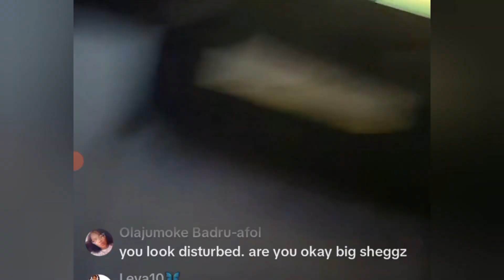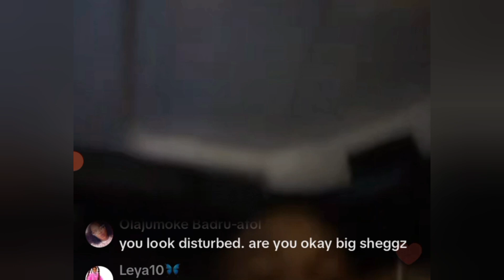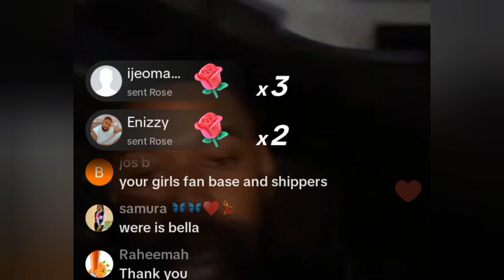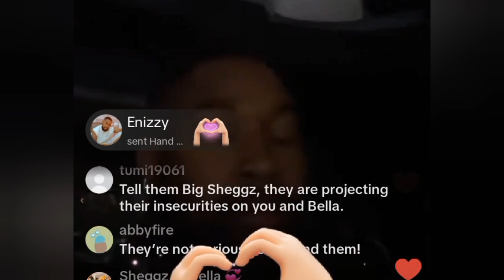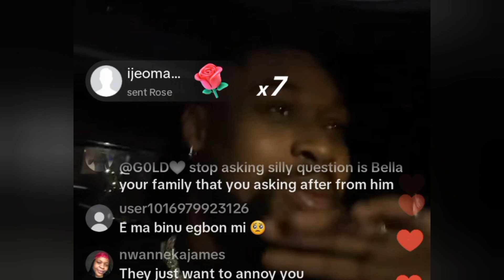"Stop projecting your insecurity on me"____Sheggz lashes out at Bella's fans|| Euniqada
"Stop projecting your insecurity on me"____Sheggz lashed out at Bella's fans|| Euniqada

Nollywood celebrity updates, gossip, Trending weddings and birthdays and many more.